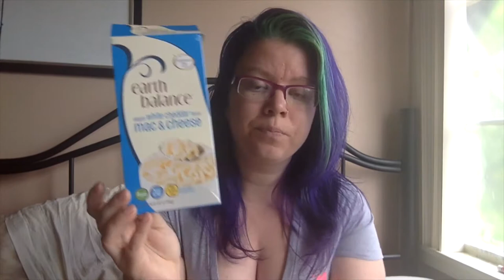VegExpo 2016: Haul and TASTE TEST | VEGAN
Well here we go! Taste test videos are some of my favorites to watch (and film), gives me an excuse to try out a bunch of vegan goodies!

These are all the things I bought at VegExpo, although I tried a heck of a lot more! Check it out :)

EBOOK! Vegan Party recipes is a collection of 22 dishes that have been tested with the most picky of groups. All your classic favourites made healthy and allergen friendly, with all the tastiness you expect from recipes like Crispy Dill Pickles, Spinach Artichoke Dip and Pizza Pockets.